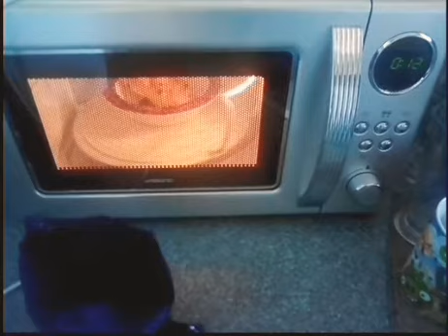The day of the two beanie boos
Wow another two can you believe this has there names are Batman and Scope oh yeah